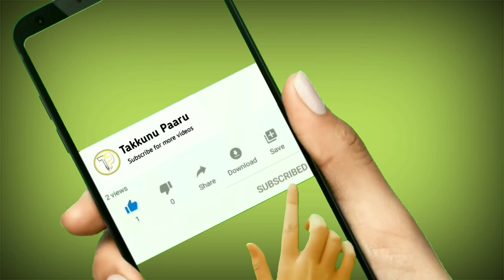sandwich recipe aloo sandwich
How to make aloo sandwich

Potato sandwich recipe -  To make these grilled sandwiches with a spiced potato stuffing is very easy. All you need are some boiled potatoes, spices, butter and bread.

Use any bread which you like or prefer for making these potato sandwiches. A day old bread is also fine. Homemade bread is better.

These potato sandwiches can be served with tomato ketchup or coriander chutney. They do make for a good breakfast/brunch or snack option.

Sandwich recipes are always on to rescue and it offers lot of variations. aloo sandwich or potato sandwich recipe is one such recipe prepared with simple aloo masala which is not only filling, but also supplies all the required nutrients.